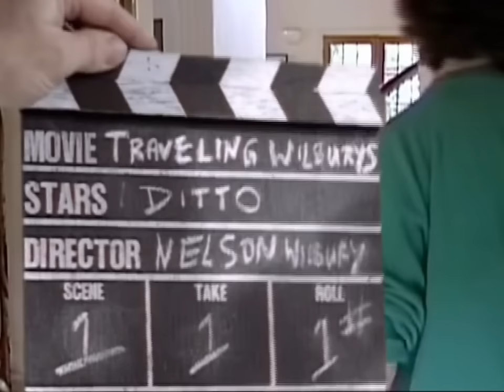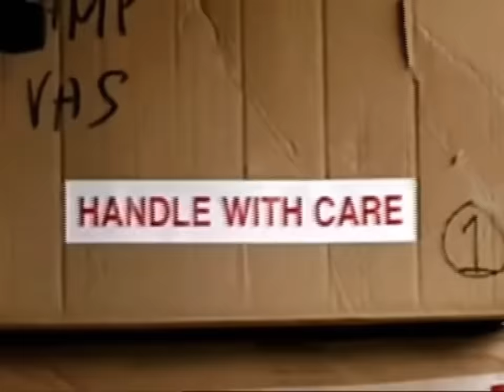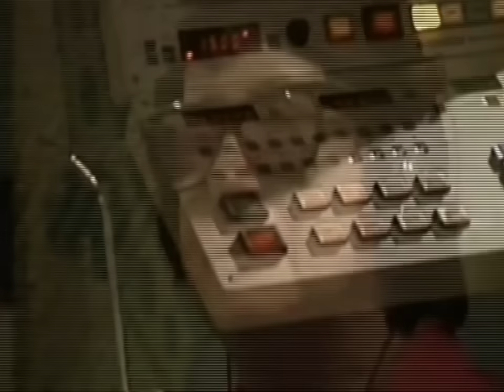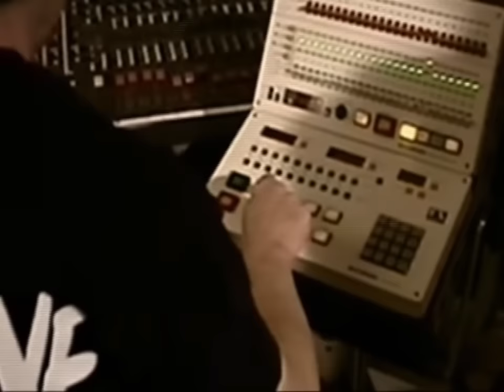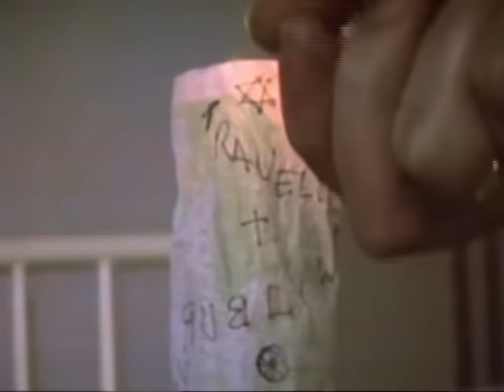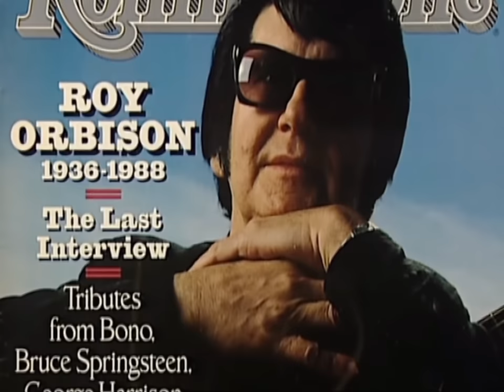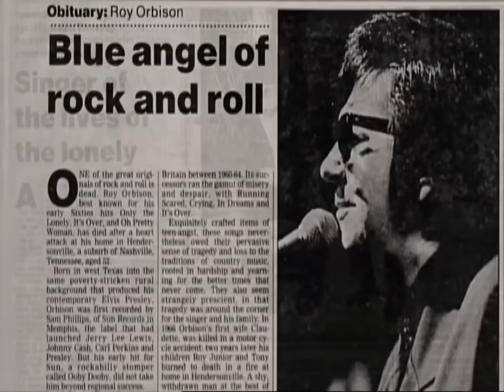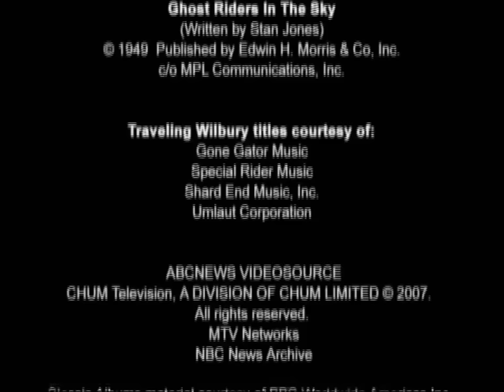The Traveling Wilburys Documentary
Presenting The Traveling Wilburys Documentary. Go back in time to see behind the making of their first album.